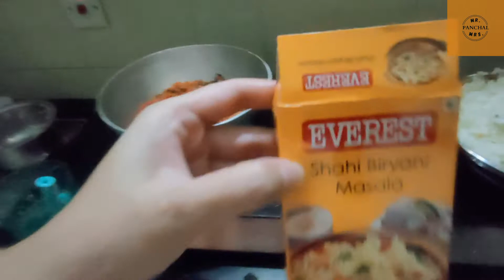Biryani recipe || लौकी के कोफ्ते की बिरयानी || Veg biryani || Non veg biryani भी फेल इसके आगे || V-5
We need your support to grow. Be our family and motivate us.

Aaj ka episode me meri Wife ne लौकी के कोफ्ते की बिरयानी ki recipe aap sabke sath share kari he. Aap sab me se bahut hoge jinhe लौकी acchi nahi lagti hogi. Par is style se aap लौकी के कोफ्ते की बिरयानी banayenge toh mera yakeen maane aap लौकी के fan ho jayenge.

Sach bol raha hu, ye biryani aisi banegi ki non veg biryani bhi fail ho jaegi. Do try this recipe at home.